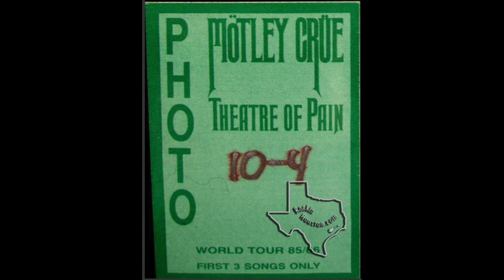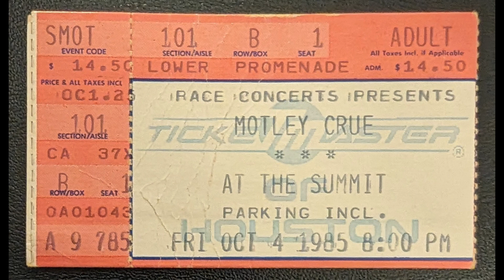Mötley Crüe talk on 93Q before 1985 Houston show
This is NOT a full Mötley Crüe interview, but there are clips of it towards the end. I taped this from the radio after I got home from school on October 4, 1985, but Vince and Tommy had already left the station. It's a cool listen still as John Lander and Ron Parker from 93Q (KKBQ-FM in Houston, Texas) talk about the Mötley Crüe show later that night at The Summit, where much of the Home Sweet Home video was filmed. Different segments and bits from the regular radio show are played as well. Bummed that I didn't get the full interview with them, but still cool that I did get this much. They mention that more of the interview would be played later that day as people were driving to the show, and I was one of those people, so I didn't get to record it then either. That's my ticket stub from the show that pops up in the video occasionally. A few other photos that pop up come and they have TONS of amazing pictures from Houston concerts and events from over the years, including more from this and other Mötley Crüe shows. So definitely check out their site!! Enjoy!